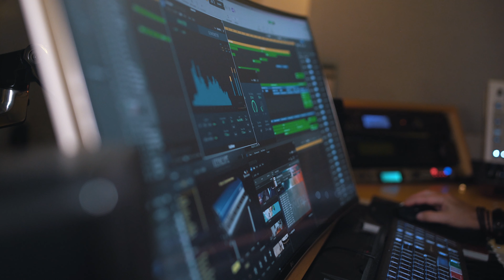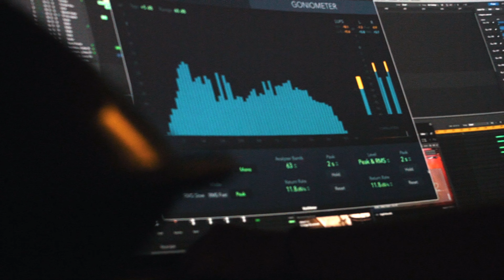Turquoise Horizons - Chris Le Blanc (Free DL 👇)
🎶  Enjoy finest organic house & deep house music!

Dive into tranquility with "Turquoise Horizons": A musical oasis of crystal clear waters, sandy beaches, and chilled percussion beats from Ibiza and Formentera. Get ready to be transported to the idyllic shores with "Turquoise Horizons," a track that captures the essence of this pristine paradise. Immerse yourself in the soothing sounds and chilled grooves of the islands. as you embark on an auditory journey like no other.
Chris Le Blancs new track on Karmaloft Music encapsulates the laid-back atmosphere of this Mediterranean destinations.
Picture yourself lounging on powdery sands, feeling the gentle caress of the sea breeze, and gazing at the mesmerizing turquoise waters – with its dreamy melodies "Turquoise Horizons" transports you to this serene oasis. It's an invitation to unwind, relax, and let your worries drift away with the tide.
"Turquoise Horizons" is now available on all major music platforms. Experience the beauty of Ibiza and Formentera's coastlines through the magic of music.

Karmaloft Music presents finest Organic House, Deep House & Lounge music.